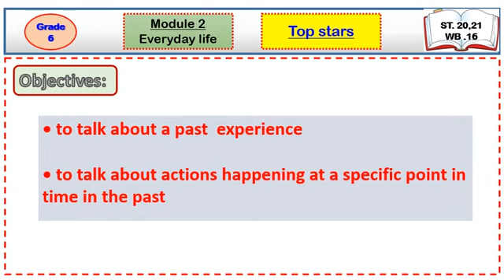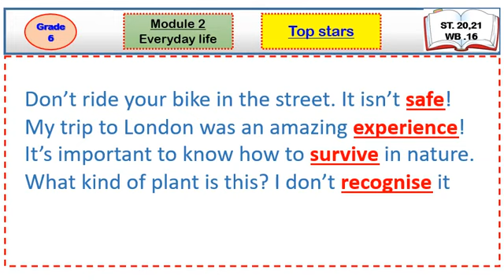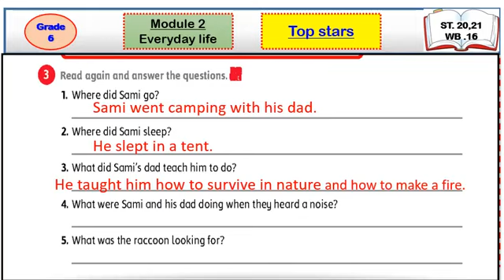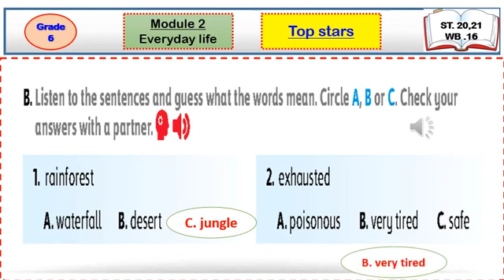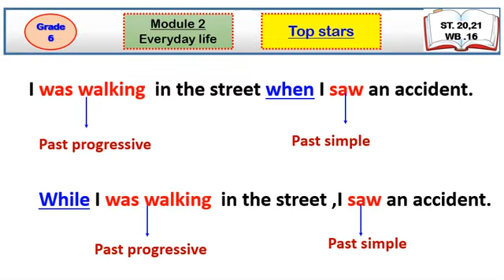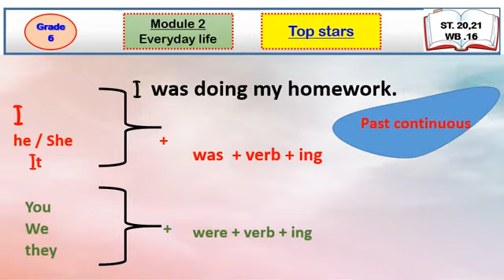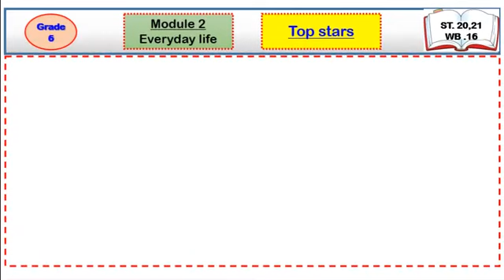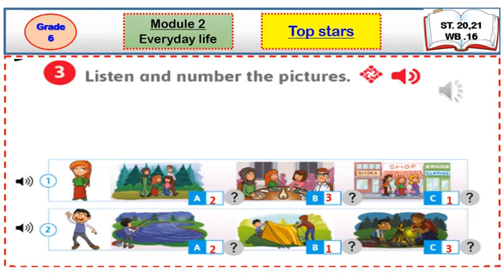G 6 Unit 2 Top stars